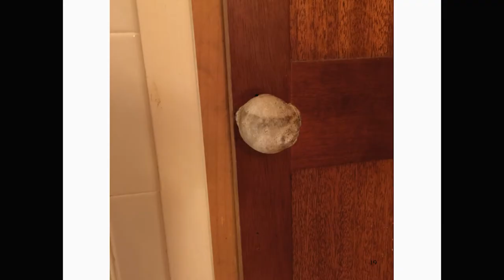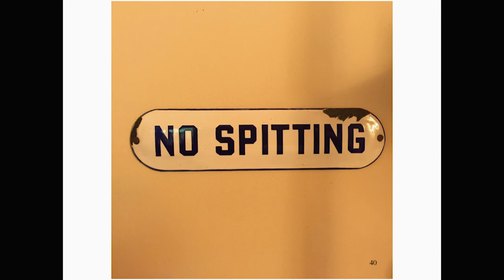Dan Welden: Master Printmaker, Painter, Educator, and Author | Howard Community College (HCC)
Guest lecture by visiting artist Dan Welden, a master printmaker, painter, educator and author. He has been making prints and works on paper for over 50 years.